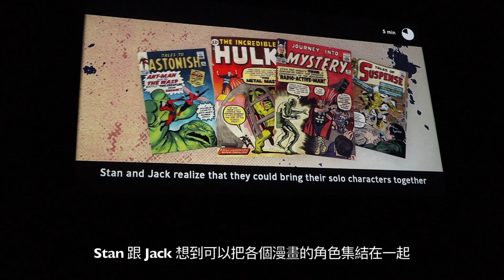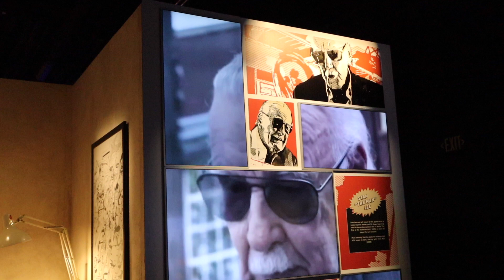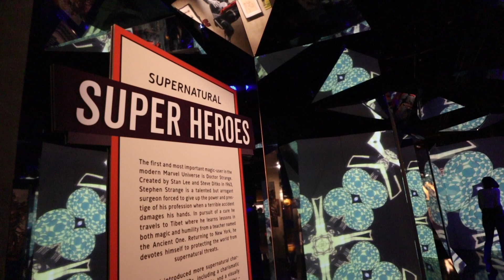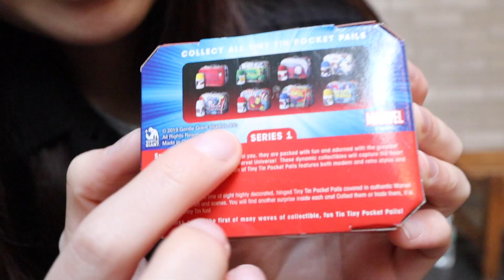超級英雄的宇宙 - 漫威展 Marvel: Universe of Super Heroes Exhibit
我們去了在富蘭克林研究所的漫威展覽～
We visited the Marvel Exhibit at the Franklin Institute.

喜歡影片記得按下訂閱～
Welcome to "Eating's Planet."

Otis McDonald - Stuff